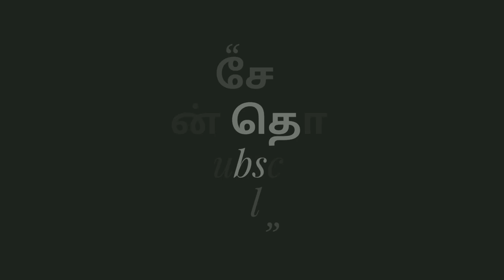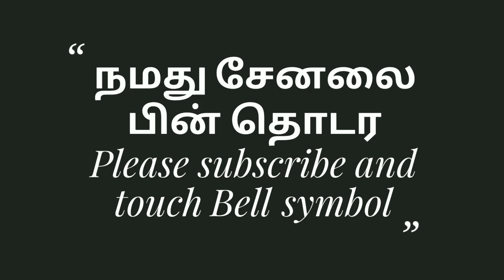இது நம்ம தென்காசி வீதிக்கு வீதி பாஜக கொடி நடும் பாஜகவினர் பாஜகவின் கோட்டையாகும் தென்காசி மாவட்டம்